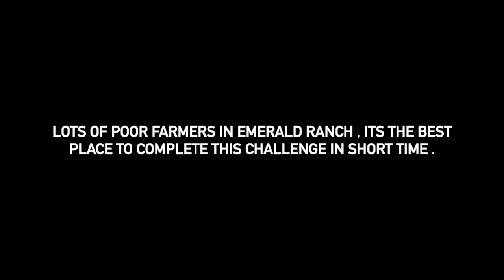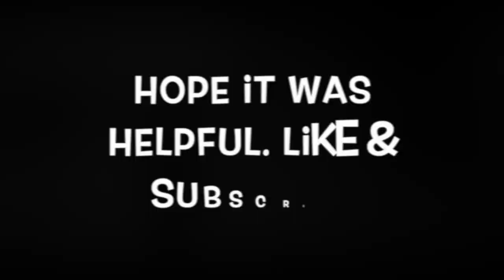Red Dead Redemption II Bandit challenge 7 without any bounty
Guide for completing Bandit challenge 7 .

Game by Rockstar Games .